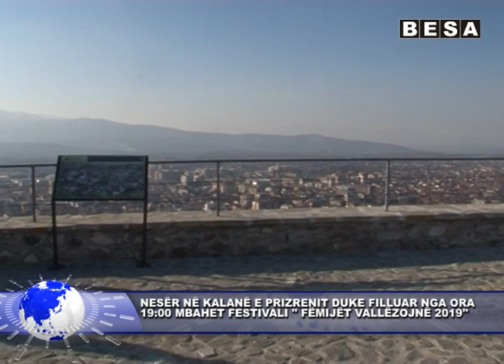29 QERSHOR LAJMI 2